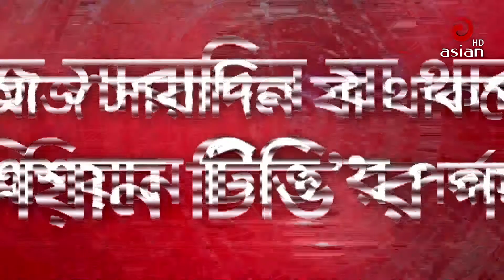Asian Taroka Adda EP 77 | Special Adda with Pran Roy & Nowrin Ahmed । Asian TV Entertainment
Relevant Search :